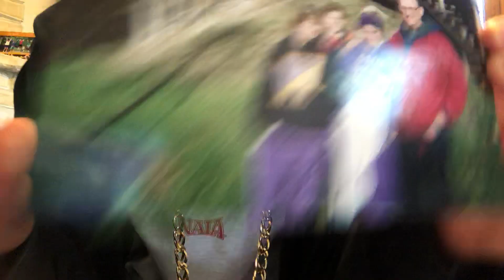Anemic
This is a parody of the Eminem song "Lose Yourself." It is all about my journey with running and is very meaningful to me. Don't worry, it's clean! :)

Lyrics:

Look
If you had
One shot
To use your talent and to not waste it
In that moment
Would you fight with grit?
Or just stop and quit? Yo . . .

She’s ten and sweaty, arms flailing, legs heavy
Timing herself on the mile, she’s ready
For gym class, but the chance is cancelled, how petty
Wait for sixth grade, and she’s staying quite steady
Oh, she’s up and out, and she’s ending the drought
She is leading the crowd, her gym teacher is loud
“She’s a star,” oh, he shouts, she has finished her route
And the clock, oh it counts, 7-flat, and she’s proud
Cross country she’s joining, and boy, is she enjoying
Oh, she is the rabbit, out quick is her habit
And oh, it comes easy, she’s racing the planet
She knows that at conference she glows, oh she wins, and it shows
That hard work makes you grow, soon to state she will go
For track and field, she flows, oh, middle school is a rose
But in high school, that rose, oh, it wilts and she knows
That she is starting to slow

You don’t know you are anemic, you’re nauseous, you want it
You lost it, you wonder why you never win
You know that you need help
You’re struggling to reach the end
And you are hoping that there will be a lifeline (x 2)

Her legs, they are quaking, her lungs, they are aching
Getting passed, no mistaking her heart it is breaking
She was great in the summer, but now this is a bummer
She thought she was a stunner, but now a slow runner
It only grows harder, the temperature hotter
This college is torture, oh watch her fall over
The ambulance gets her, she cannot reconsider
She knows she’s a quitter, thrown down like old litter
If she did go farther, she might need a chopper
She knows something’s wrong with her, and she’s no doctor
She goes to the finish, and downs the cold water
This rose she can’t run anymore, she’s downhearted
Then she is carried out, and her coach has no doubt
That there must be a problem, this girl is so solemn
So, he gets her tested, low iron’s detected
Ferritin’s affected and now

You know you are anemic and nauseous, you want it
You lost it, you know you’re never gonna win
You’re washed up, without hope
You can’t even reach the end
Passed out and hoping that there will be a lifeline (x 2)

I took a break from the pain, and it made me complain
Then I started to train, oh, my tiredness waned
There’s a change, no more chains, with my ferritin raised
These supplements contain, all the strength that I craved
And then life became brighter, and I became hyper
And at my next meet, I became the Energizer
As a regional victor, national qualifier
The temperature was cold, but oh, I was on fire
It’s like I was wired by iron’s supplier
I started in fourth, but I had to aim higher
When I took the lead, I know I was inspired
By Spirit Thing’s choir, and cheering from Dryer
And family was charged up, each hill I did charge
Up, as I sang to Jesus, oh thank, thank you Jesus
It’s like what my father told me as his daughter
When I was much younger, to keep working hard
As one day I would harvest, my work as a runner
Reward it was coming, and now I am buzzing
As I cross the finish, my teammates are flooding
My family’s gushing, my coaches are rushing
My success was made sweeter, by all the past failure
And oh, it means something, it wasn’t for nothing
And my blood is pumping, and it is so stunning
God thank you for the opportunity

You know you are not anemic or nauseous, you want it
You got it, you know you finally got your win
You’re strong and there’s no doubt
You led, and you reached the end
This opportunity was once in a lifetime (x 2)

You know
You can run anything if you have iron, man.